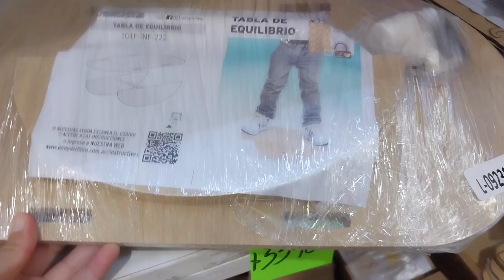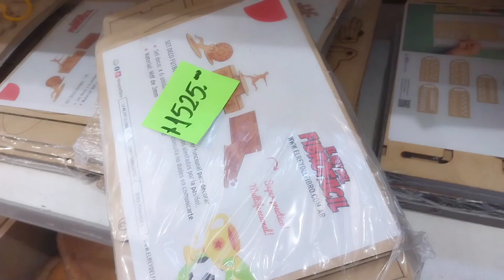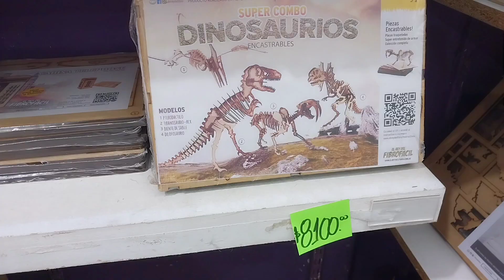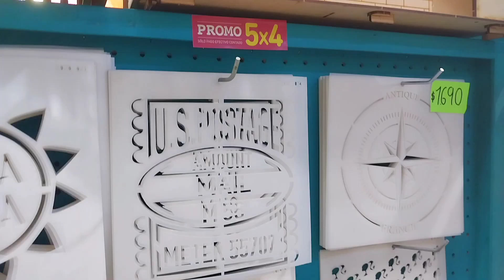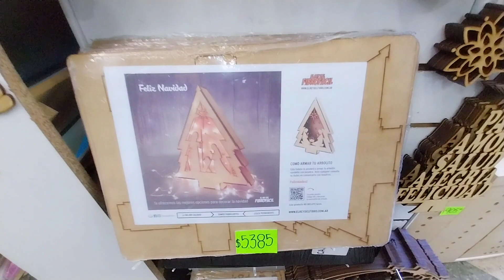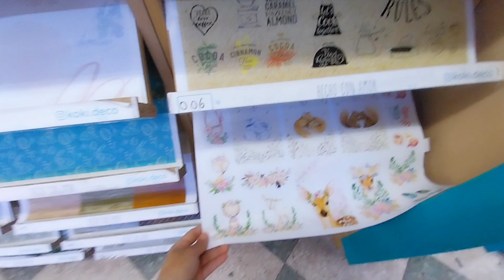ONCE Artículos de Fibrofacil y Madera 🎨🛍 Cajas De ORGANIZACIÓN y Mas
Hola, en el canal les muestro locales de zonas mayoristas como Avellaneda Flores  , Once o La Salada 🛍🛍🤗